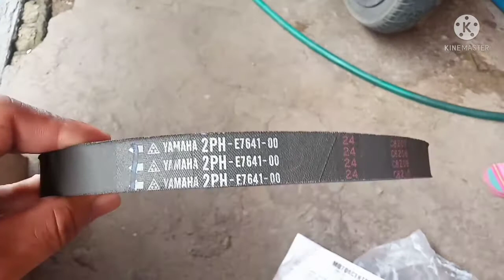resulta ng 3 years na pang gilid ng mio soul i 125... ko